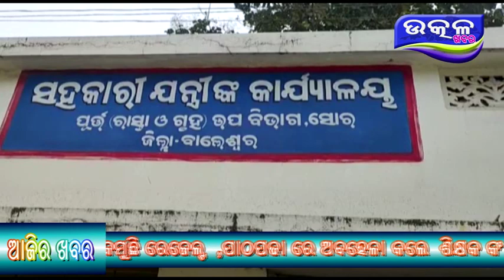Vigekance Jala re PWD J.E - Ajira Odisha Utkal Khabara